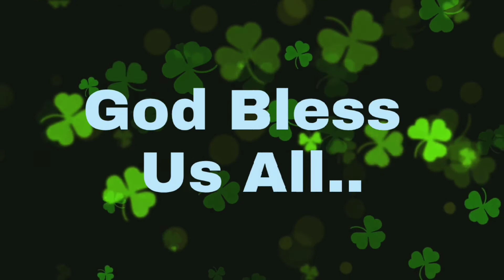Mulberry Tree Bonsai in Sorsogon City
My Mulberry tree bonsai giving fruits three weeks after pruning.